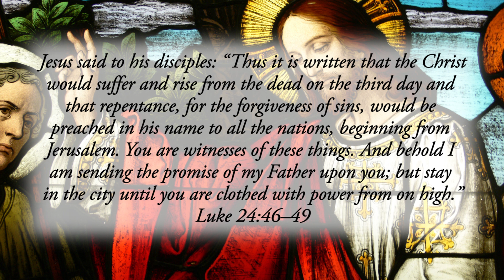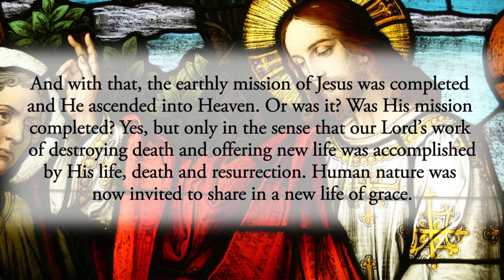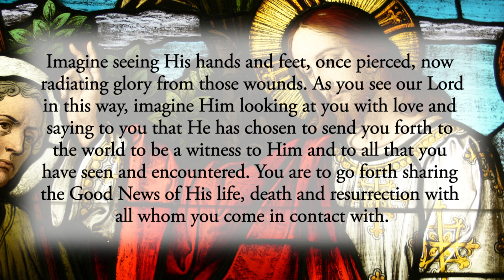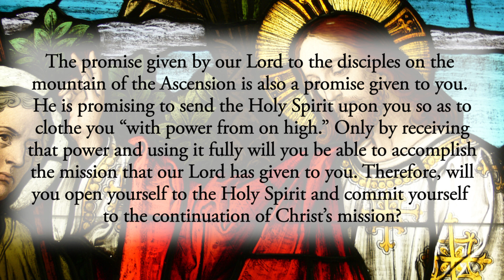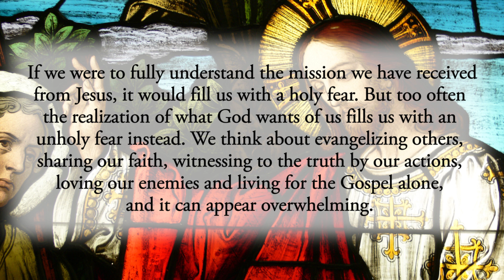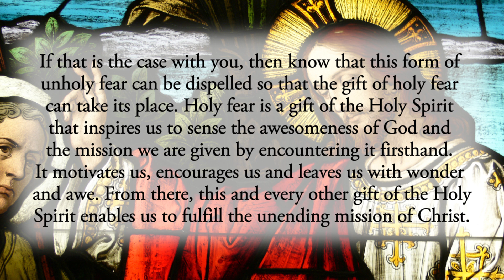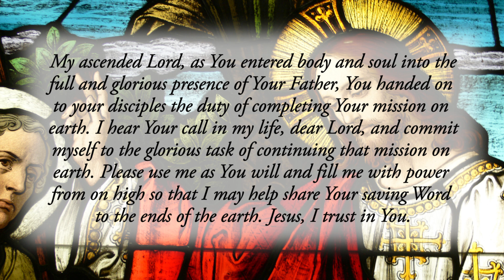Solemnity of the Ascension of the Lord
Jesus said to his disciples: “Thus it is written that the Christ would suffer and rise from the dead on the third day and that repentance, for the forgiveness of sins, would be preached in his name to all the nations, beginning from Jerusalem. You are witnesses of these things. And behold I am sending the promise of my Father upon you; but stay in the city until you are clothed with power from on high.” Luke 24:46–49

And with that, the earthly mission of Jesus was completed and He ascended into Heaven. Or was it? Was His mission completed? Yes, but only in the sense that our Lord’s work of destroying death and offering new life was accomplished by His life, death and resurrection. Human nature was now invited to share in a new life of grace.

Prayerfully imagine standing on the mountain of the Ascension with our Lord. As you gaze upon Him, imagine that you were also present with Him throughout His public ministry. Imagine witnessing His many miracles, the way that He converted the hardest of hearts, the authority with which He spoke, His arrest, torture, death and then His Resurrection. Imagine seeing His hands and feet, once pierced, now radiating glory from those wounds.

First, our Lord has, indeed, shared His entire life with you. By reading the Gospels, you become a firsthand witness to all that Jesus did and accomplished. His Word is alive, and it reveals His very Person to you, just as it did to His first followers. Second, Jesus does call you to go forth and to share this living Gospel with the world. Therefore, it is important to ponder how you can do such a thing. How can you give witness to the Resurrection of Christ? How can you change lives? How can you continue the mission of Jesus Himself?

The promise given by our Lord to the disciples on the mountain of the Ascension is also a promise given to you. He is promising to send the Holy Spirit upon you so as to clothe you “with power from on high.” Only by receiving that power and using it fully will you be able to accomplish the mission that our Lord has given to you. Therefore, will you open yourself to the Holy Spirit and commit yourself to the continuation of Christ’s mission?

If we were to fully understand the mission we have received from Jesus, it would fill us with holy fear. But too often the realization of what God wants of us fills us with an unholy fear instead. We think about evangelizing others, sharing our faith, witnessing to the truth by our actions, loving our enemies and living for the Gospel alone, and it can appear overwhelming. If that is the case with you, then know that this form of unholy fear can be dispelled so that the gift of holy fear can take its place. Holy fear is a gift of the Holy Spirit that inspires us to sense the awesomeness of God and the mission we are given by encountering it firsthand.  From there, this and every other gift of the Holy Spirit enables us to fulfill the unending mission Christ.

Reflect, today, upon the particular mission that God has given to you. Prayerfully look at Jesus as He stands on the mountain of the Ascension and looks at you. As He does, let Him reveal to you not only His very Person, but also your particular sharing in His ongoing mission of sharing the Good News to the ends of the earth. Receive that mission with courage, joy and holy fear. Reverence it, savor it, ponder it and accept it. Commit yourself to this glorious sharing in the life of Christ by committing yourself to become a witness to Christ until the end of your life on earth.

My ascended Lord, as You entered body and soul into the full and glorious presence of Your Father, You handed on to your disciples the duty of completing Your mission on earth. I hear Your call in my life, dear Lord, and commit myself to the glorious task of continuing that mission on earth. Please use me as You will and fill me with power from on high so that I may help share Your saving Word to the ends of the earth. Jesus, I trust in You.

CHAPTERS:
0:00 Beginning
0:15 Scripture Quote
0:49 Daily Reflection
5:10 Final Meditation
5:59 Closing Prayer